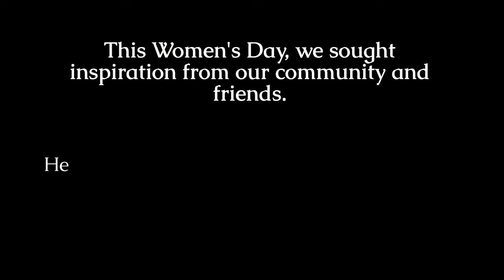Women's Day 2024 - Inspire, Include and Invest in Women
This WomensDay, we sought inspiration from our community and friends.
Here's what they have to say about our theme : InspireIncludeInvest in Women.
📚 Ok let's go! 📚
00:00 Intro
00:16 Nisha Joseph
01:11 Dr. Robin Chittuparambil VC
02:51 Aswathy Gopalakrishnan
03:28 Jainey John
03:55 B. K. Sapra
05:19 Suryakiran G.
05:59 Somy Zacharia
07:00 Dr. Kochurani Joseph
08:50 Anjaly Sirus
10:28 Cohort
Compiled By : Suryakiran Menachery George